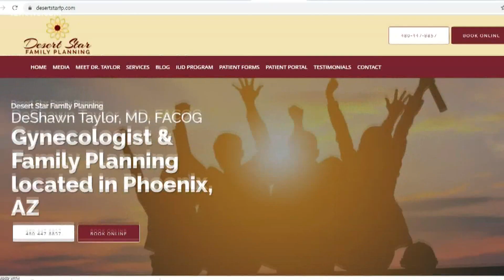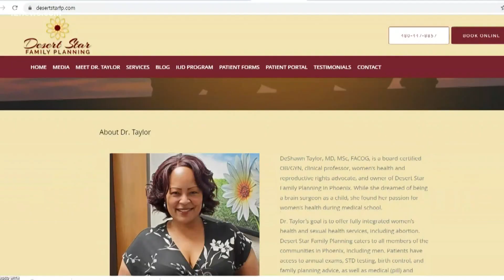Arizona Legislature OKs abortion ban for genetic issues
Republicans controlling the state Legislature have approved a sweeping anti-abortion bill banning the procedure sought for genetic abnormalities.

Democrats universally opposed the bill and called it an attack on women's reproductive rights.

Senate Bill 1457 contains several provisions, including one that grants all civil rights to unborn children.